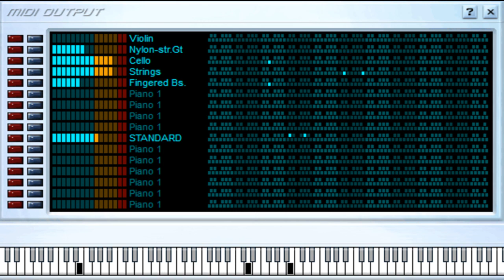Gerudo Valley - from Zelda OoT - Taylor Davis - Midi File (OnlyOne)